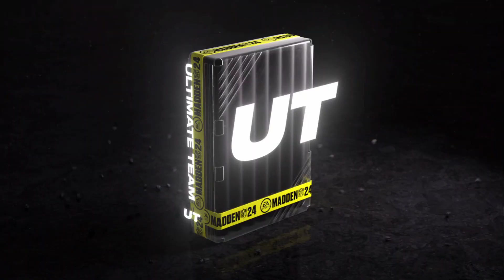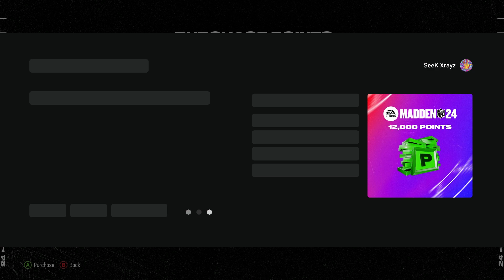ANOTHER BIG BUNDLE OPENING! ALL DUPLICATES FOR TJ WATT ?!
Follow High!: @TeamHighGG

Follow Rewind Alliance! @RewindAlliance